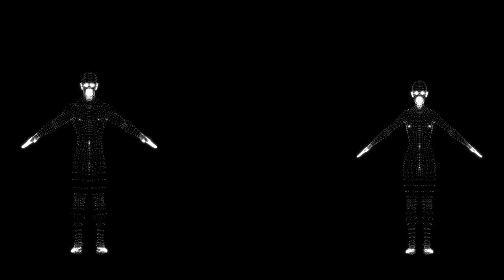Finding One / Becoming One (Part 2)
Song | Psymun - Cold In Here